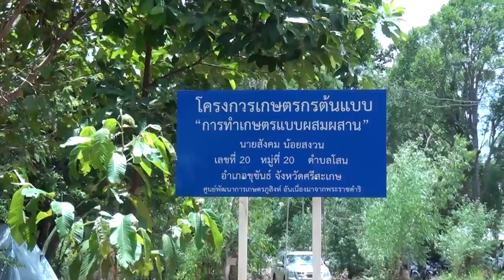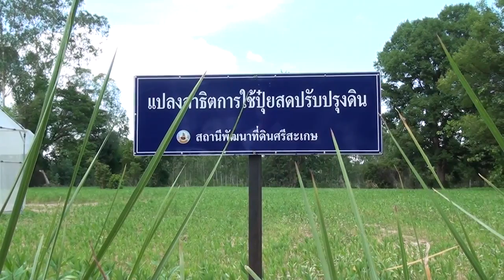กรมพัฒนาที่ดิน - เล่าเรื่องดิน ตอน การตรวจประเมินด้านการบริหารราชการแบบมีส่วนร่วม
ออกอากาศ วันพฤหัสบดีที่ 30 มิถุนายน พ.ศ. 2559
ทางสถานีวิทยุโทรทัศน์กองทัพบก ช่อง 5 เวลา 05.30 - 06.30 น. และ เวลา 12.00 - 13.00 น. ทางช่อง TGN